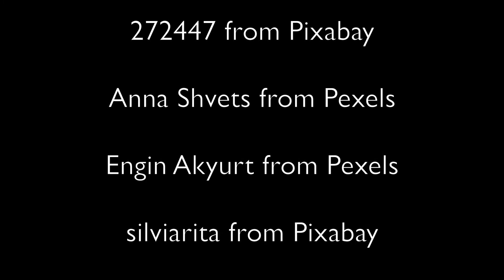CANNIBALISTIC HAMSTERS & CORN-BASED DIETS: the link between food and hamsters eating their babies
Many of us think of hamsters as cheap, replaceable pets. We’ve never even considered where they originated from (Europe) and that perhaps these tiny creatures could survive in the wild.

For much of history, wild hamsters were one of the biggest pests for farmers and their fields. The common hamster burrows within crop fields, which means they are conveniently surrounded with more than enough food.

For hundreds of years, wild hamsters were thriving (maybe a little too much), but by the early 2000s, scientists noticed that their numbers were plummeting downwards. In France, it was estimated that the hamster population had decreased by 94%. Soon the common hamster was placed on the critically endangered list.

Exactly how a species that once ravaged entire fields, could so quickly decline perplexed everyone.

Could it be as simple as a change in food source?